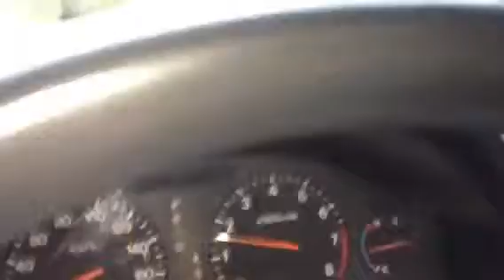Baldwin St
Life on the steepest street in the world